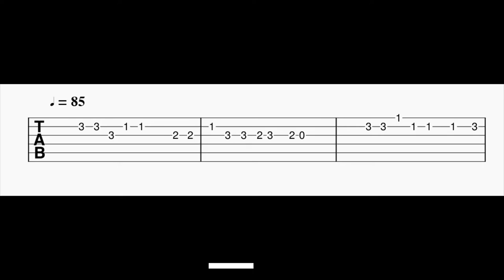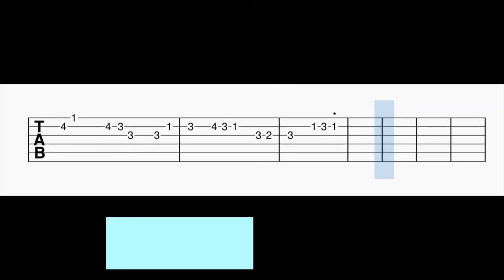Pehli Nazar Mein Guitar Tabs | Atif Aslam | Pritam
Guitar Tabs For The Song Pehli Nazar Mein.